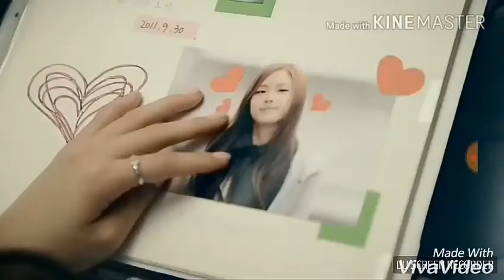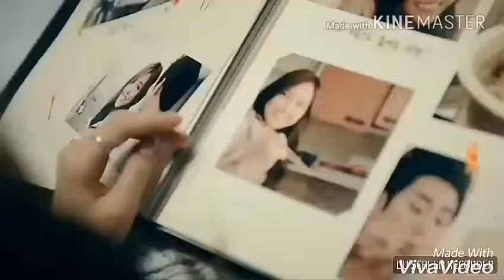Qismat - Ammy Virk , Sargun Mehta | Video | Sad Love story | Ammy Virk New Song 2017 Full HD video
Ammy Virk and Sargun Mehta Qismat song full HD video.

If any one not want to see their content in this video then message me i will remove that